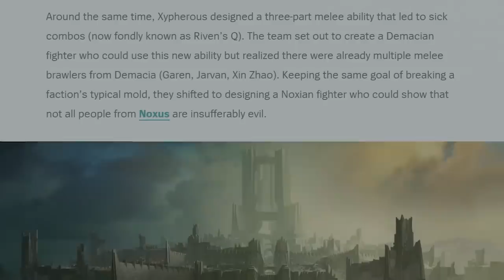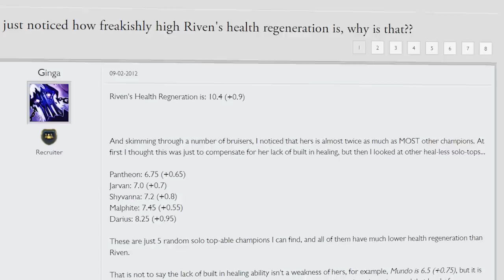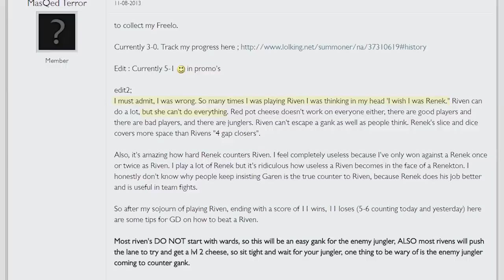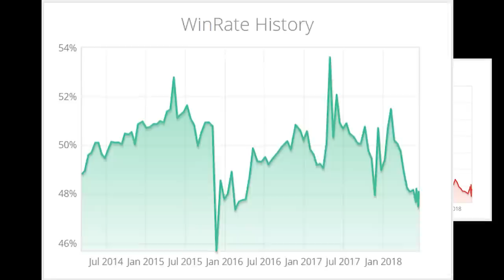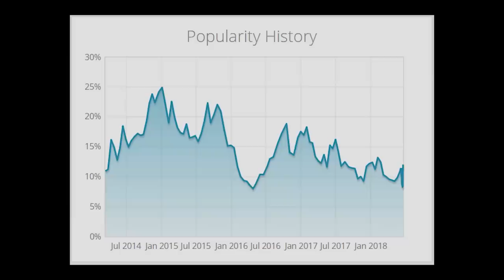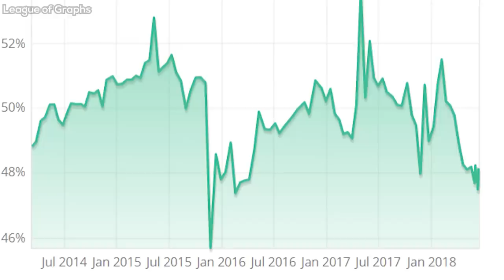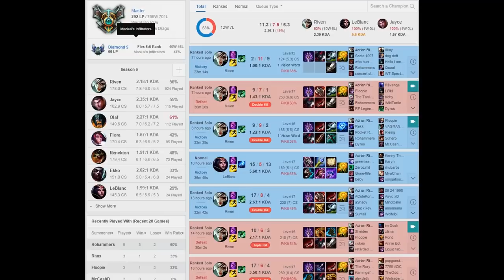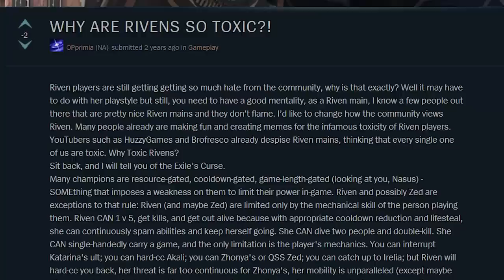Complete History Of Riven: A Sword Mirrors Its Owner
The History Of Riven! Starting from Riven's beginnings as a jungler in season 1, to her popularity in season 3 with players like Boxbox, to Faker at worlds, Huni's Riven Quadrakill, the Tank Meta, and Season 8 Conqueror Riven. League's most Toxic Champion!

Thumbnail Artist!!

Edited, Produced, Voiced, Directed, Researched By Exil
Edited, Produced, Directed, Researched By Psyklone

Riven Sources:

Riven Season 8
Season 8 Riven
Riven Montage
Riven best plays
Boxbox Riven
Viper Riven
Adrian Riven
GTT Riven